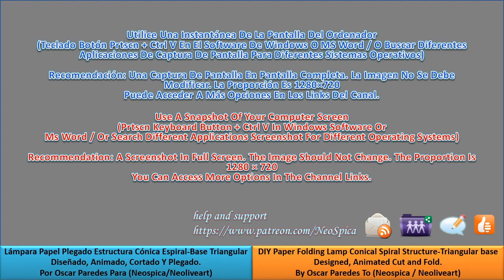Conical Spiral Structure Triangular base /P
This model of paper lamp is an interpretation based on the images published by "Issey Miyake" and "tomoko fuse"
I add this reference provided by a user. "Algorithm discovered by Taketoshi Nojima aeronautical engineer Year 2002."

Social networks.